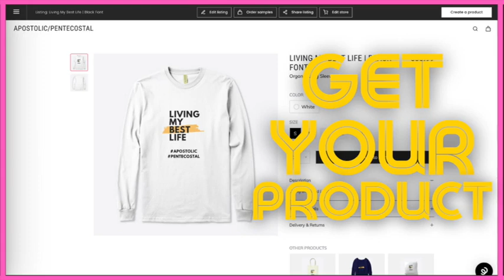Called to Serve by Michael McGuire (8 Minute Devotional) VIDEO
Please consider helping us financially by clicking this link